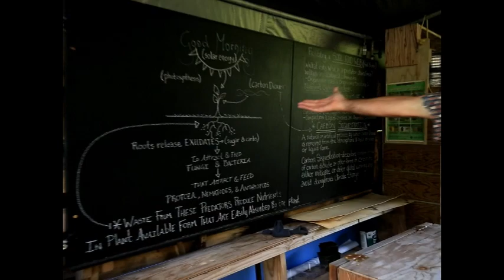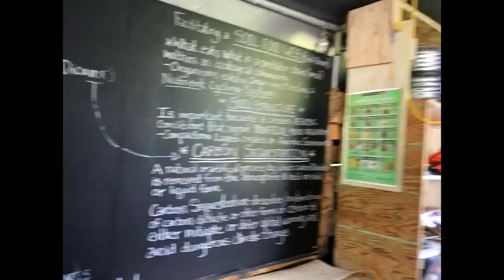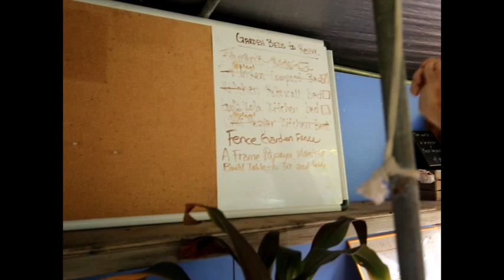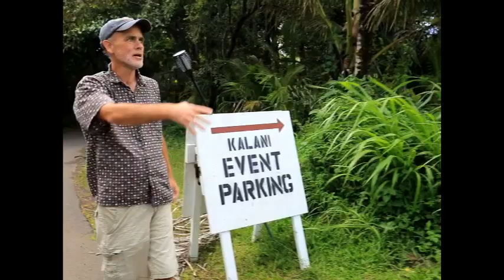A Walk through Kalani, May 2020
In Touch With Kalani TV takes a walk through Kalani on the Big Island of Hawaii in May of 2020 to see what what has changed and what has stayed the same at the retreat center. Along the way, they encounter some surprises and mysteries. With host, Jim Larsen.